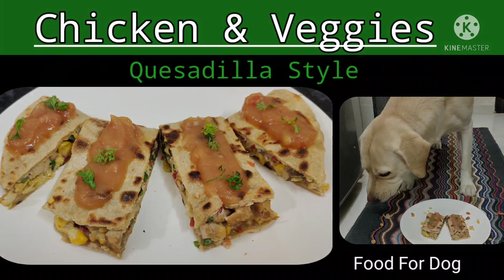My dear dog 🐕Bunty's love for food💕CHICKEN & VEGGIES wrap-Quesadilla style.Homemade healthy & tasty.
My dear dog Bunty 🐕 loves to eat everything that I make for him.
Home made, Simple, Fresh, Healthy, Tasty & Fancy looking food.
CHICKEN VEGGIES Wrap- Quesadilla style
CARROT & SWEET POTATO Sauce.

I have been a pet parent for over 15 years & I am sharing all home food nutrition that my pets relish.
I am neither a Veterinarian nor a nutritionist. I am just a parent who does some  research & makes fresh healthy home meals daily.
All things good & beneficial to dogs are on my list, but, always in moderation.